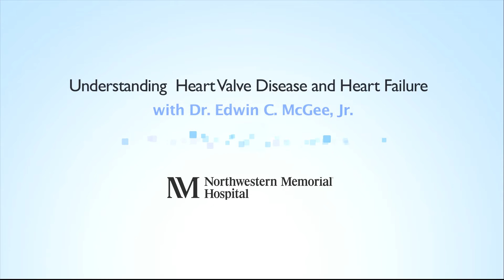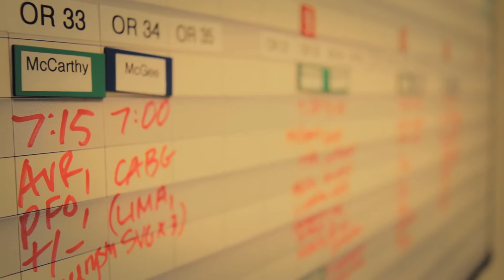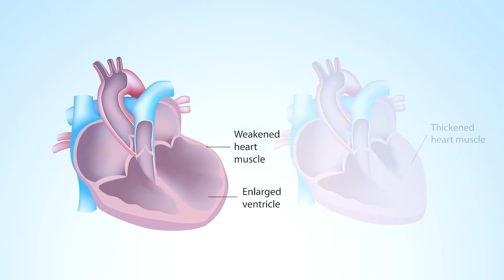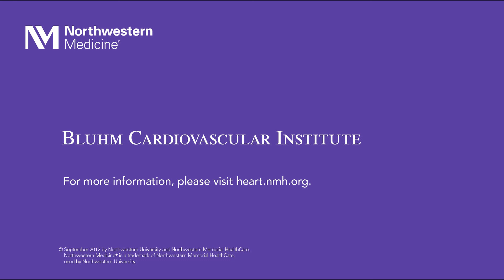Heart Valve Disease & Heart Failure with Dr. Edwin McGee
- In this video, Dr. Edwin McGee, Jr., cardiac surgeon at Northwestern Memorial Hospital, addresses the impact of heart valve disorders on heart disease and heart failure. To learn more about Dr. McGee, please